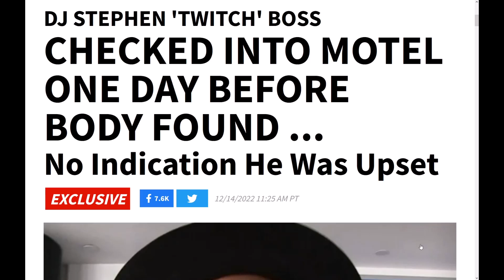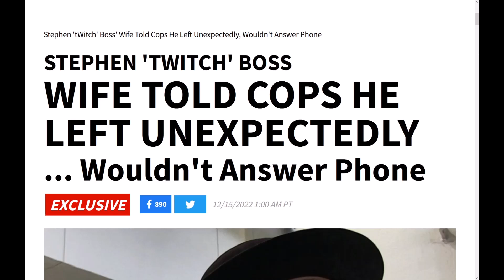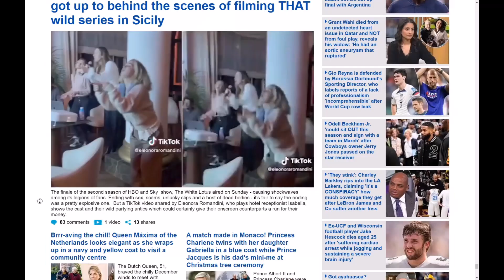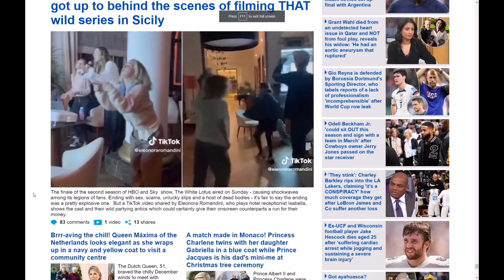Surrounded By Becky